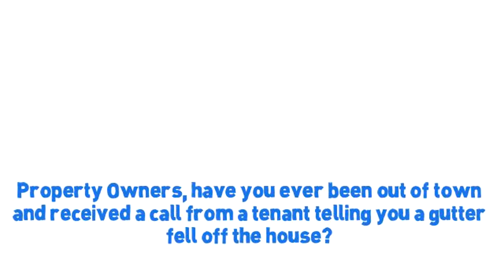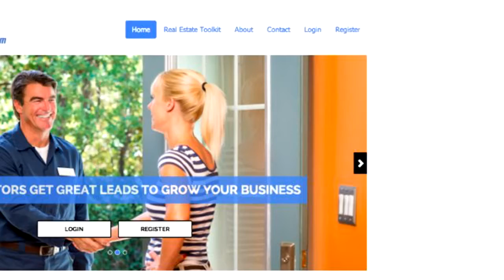Welcome to RepairMyRentalPro.com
Learn more about RepairMyRentalPro.com - the site connecting landlords and property owners with contractors when they need work done on their properties.